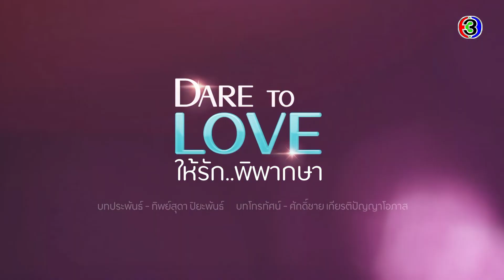ให้รักพิพากษา EP.14 คืนนี้ 20.30 น. | Ch3Thailand